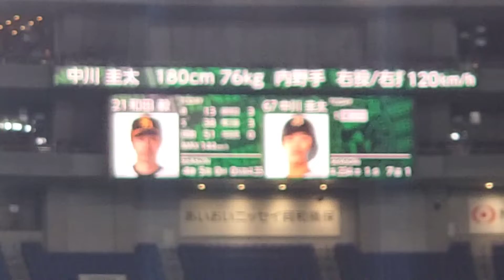20210829 頼むぞ♪ｽﾋﾟｰｶｰから流れる【中川圭太】応援席(とこしえ篇) 4回ｳﾗ ｵﾘｯｸｽ･ﾊﾞﾌｧﾛｰｽﾞ@京ｾﾗﾄﾞｰﾑ大阪［Bs夏の陣2021］外野ﾚﾌﾄ下段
出(い)づる 不撓(ふとう)の意志
強く その胸に 賜ふ(たもう)
とこしえに 誉れ髙く
圭太 次代を担(いな)え
【中川！中川！かっ飛ばせー 中川(圭太)！】

ﾊﾞｯﾃｨﾝｸﾞ打撃：ショートゴロ